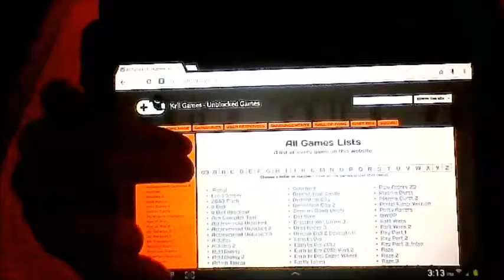My New Series!!!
Let me know if you like my idea!
Speaking of liking.